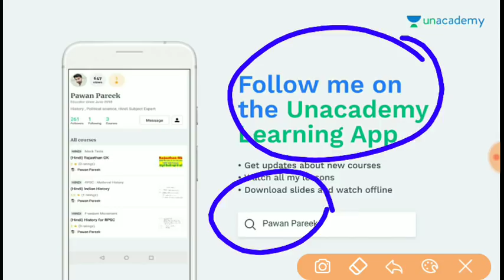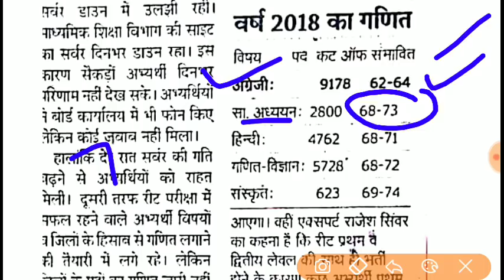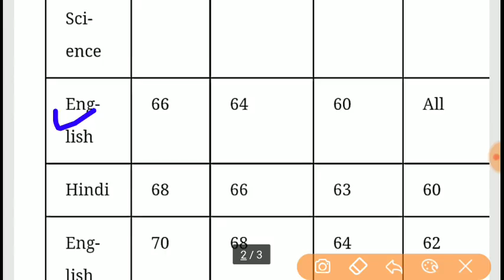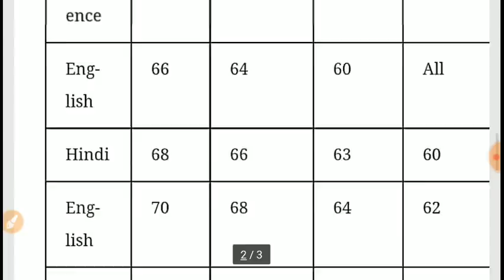REET LEVEL 2 Cut Off 2018 // रीट लेवल 2 राजस्थान पत्रिका और दैनिक भास्कर के द्वारा जारी कट ऑफ